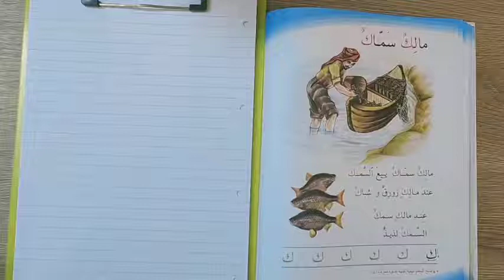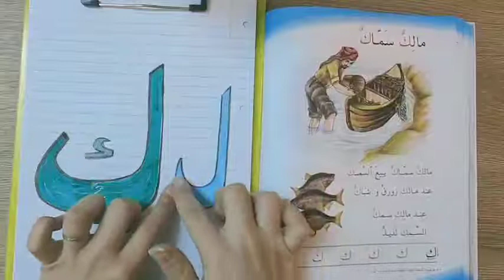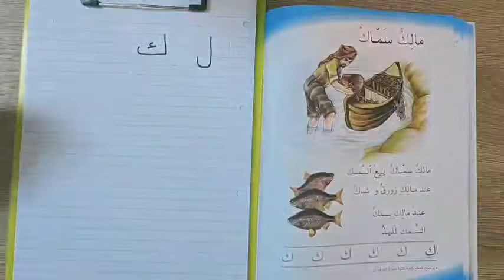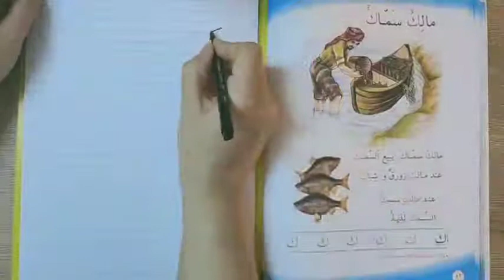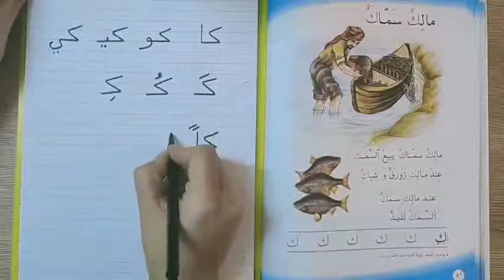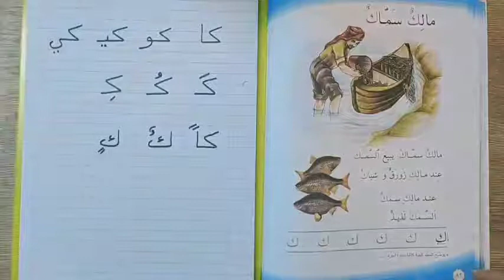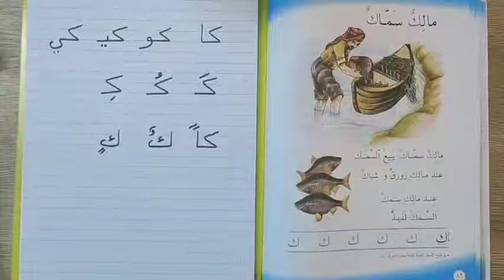المرحلة الاولى / اللغة العربية / محاضرة (36) / مالك سماك